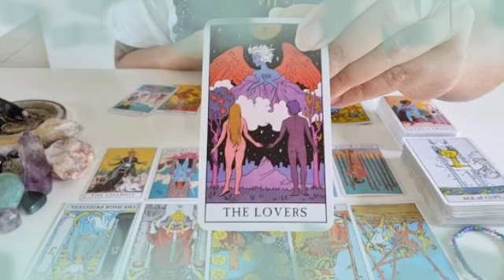برج العذراء ♍ من 12 إلى 21 ديسمبر 2022 🔥 سوف يؤكد حبه لك بالأفعال 💘هذا ما يخطط له معك👰خبر سعيد جدا🤫